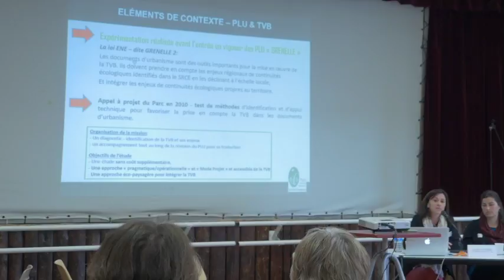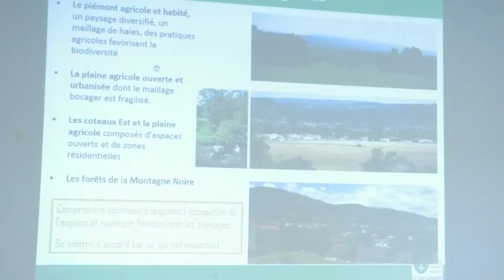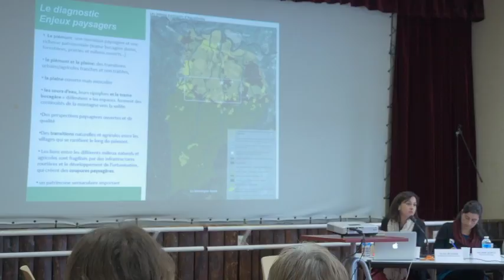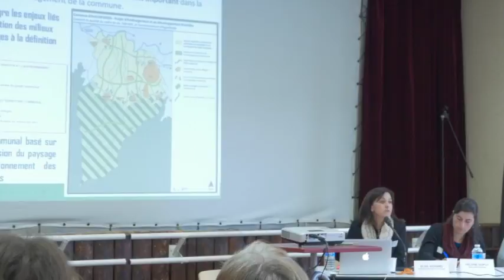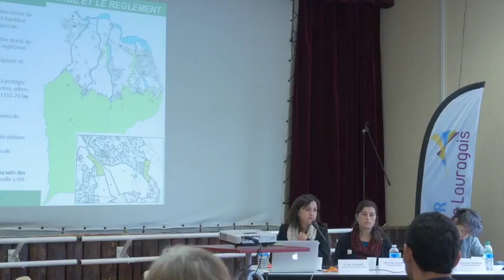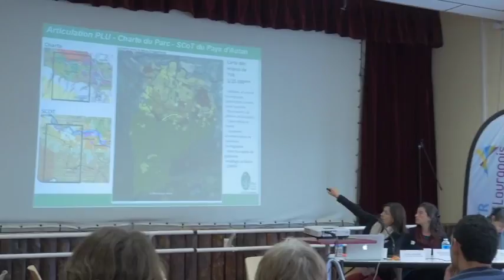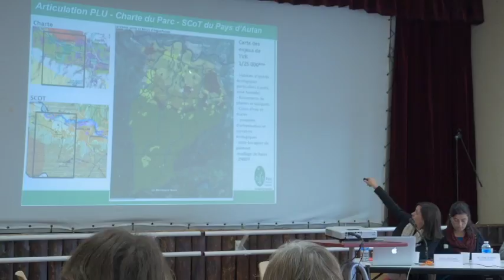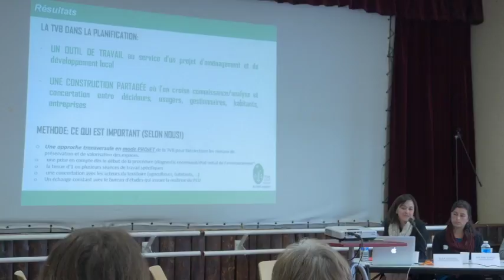LAURAGAIS : 4ème exposé